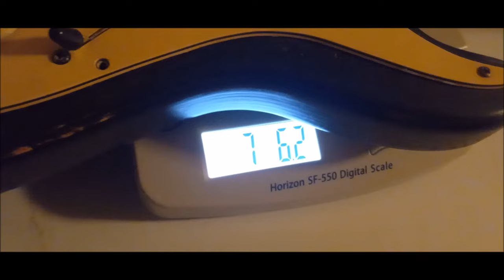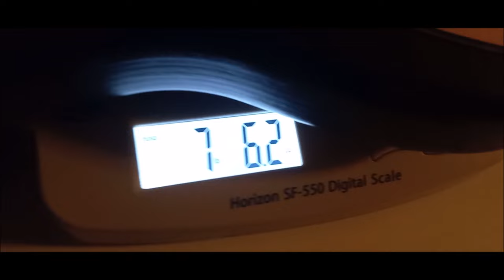trashcan strat 1/14/23 history and sounders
brother mike at fulton streatbeats channel requested i do a film about my trashcan strat. i mentioned it after i watched his film about the reliced firefly stat style guitar...